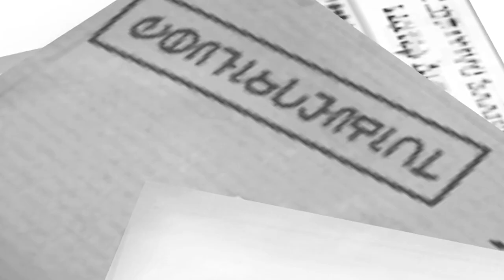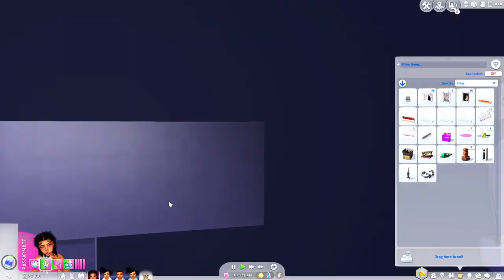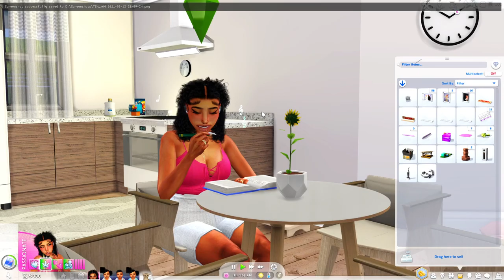TEEN PREGNANCY Challenge {#15} | WORST NEWS EVER!!!😢| Sims 4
-OPEN ME-
Hope you all enjoyed the video!

FAQ:
Where do you get your cc from?
- Simsdom & TSR
- No I will not, it goes against the rules for custom content creators. Thanks for understanding.
What type of PC do you have?
- Check in the 'about' section under my channel :)

If you want to know my computer specs it's listed in the about section